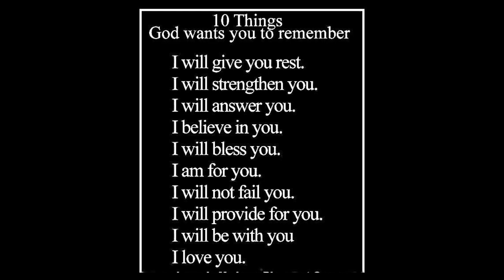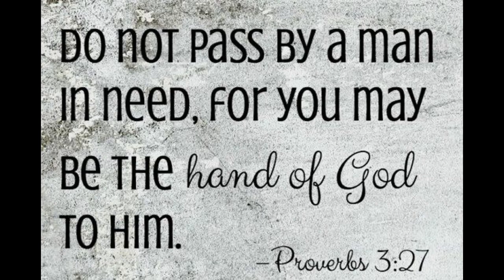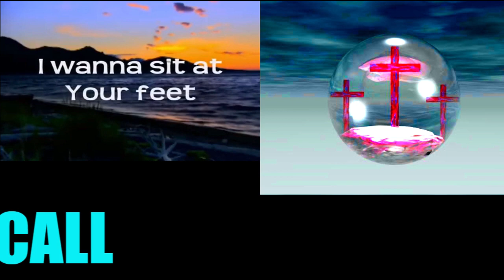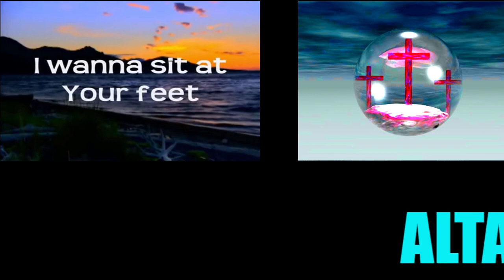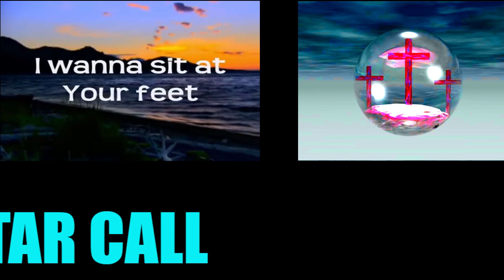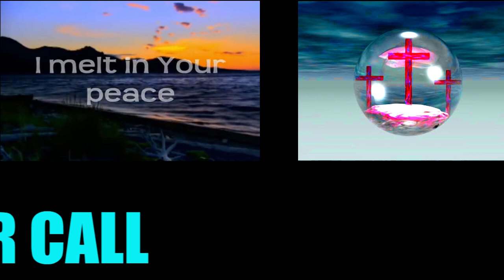Sunday May 19th 2019